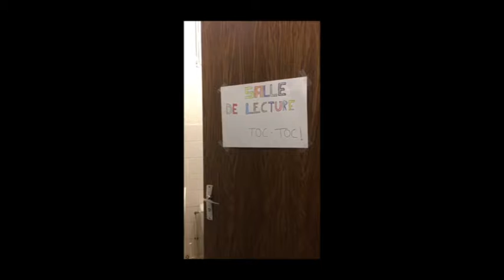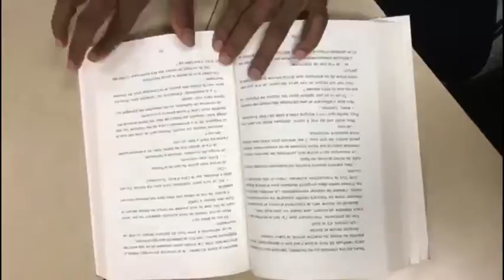Prix Goncourt des Lycéens 2019 - Présentation 1ère ASSP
Voici la vidéo de présentation de la classe de 1ère ASSP du lycée professionnel Joseph et Etienne de Montgolfier qui participe au prix Goncourt des lycéens 2019.